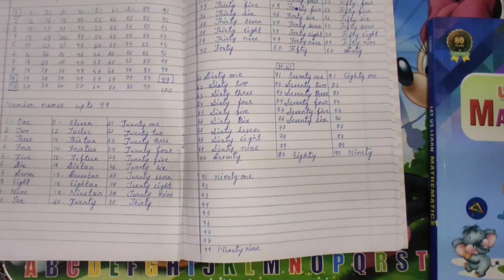Class-1, Subject-Mathematics ,Video no-2, Chapter-1(Numbers), Part-1 by Mrs.Sanghamitra